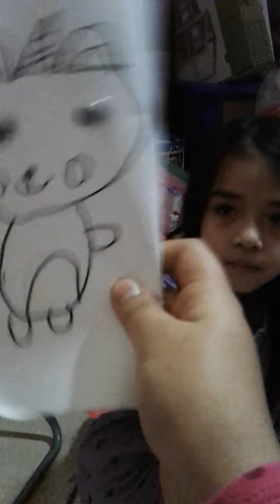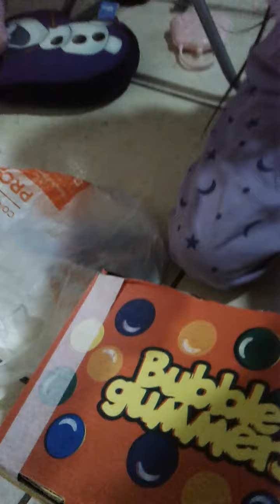Camila y micaela 2020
Mostrando carro para las eloeles 1 capitulo